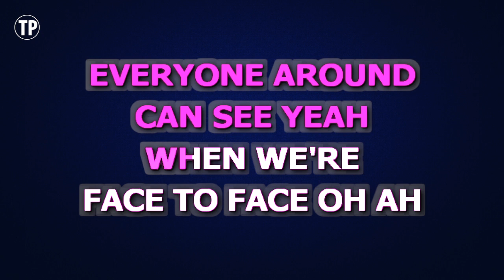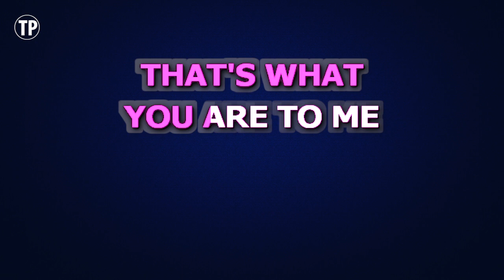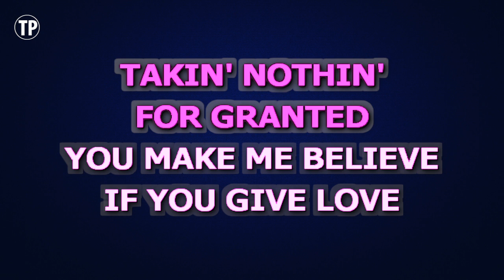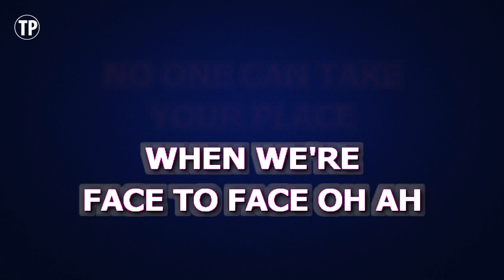Gary Barlow feat. Elton John - Face To Face | Karaoke Higher Key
Enjoy singing along with this Karaoke Version of Face To Face as made famous by Gary Barlow feat. Elton John. (Higher Key Version)

Face To Face is a song originally recorded by Gary Barlow feat. Elton John. This version of the song has been fully re-recorded and re-arranged by Miguel Galguera

Release Notes:
· Tempo: 108 BPM
· Songwriters: GARY BARLOW, JOHN SHANKS
· Publishers: SONY/ATV TUNES LLC, SAMP-UK LTD.